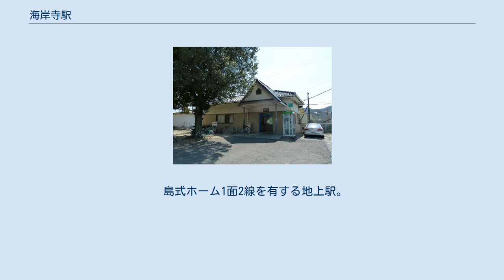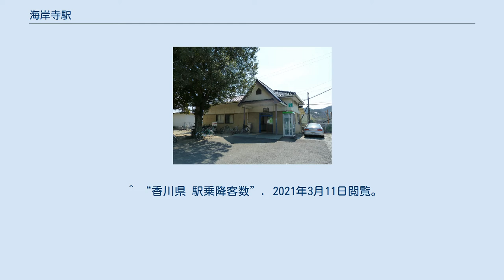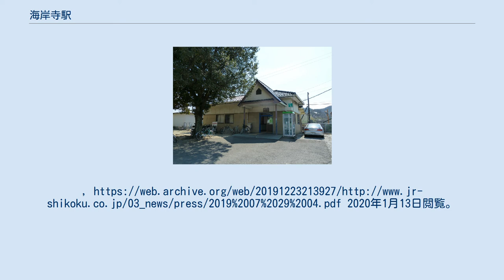海岸寺駅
海岸寺駅（かいがんじえき）は、香川県仲多度郡多度津町西白方にある四国旅客鉄道（JR四国）予讃線の駅。
1番線が上下本線（制限速度100km/h）、2番線が上下副本線（一線スルー）となっており、通過列車は上下線とも1番線を通行する。
停車列車については方向別にホームを使い分けるが、対向する特急を通す場合には方向にかかわらず2番線に入る。
 高松駅に自動改札が導入されたのに合わせて、自動券売機が設置された。
2008年（平成20年）5月末日までは簡易委託駅であり、駅近くの商店で、観音寺方面は伊予寒川まで、多度津方面は土讃線阿波池田、徳島線阿波加茂、高徳線八栗口までの乗車券を販売していた。
 交通系ICカードには対応しておらず、2019年現在導入予定もない。
 1日平均の乗車人員は以下の通り。
 ^ “香川県 駅乗降客数”. 2021年3月11日閲覧。
 ^ 日本国有鉄道公示S46.11.6公436 ^ ご利用可能エリア｜ICOCAガイド - 四国旅客鉄道. 2020年4月24日閲覧. ^ “観光地へのアクセス駅で新たに「ICOCA」がご利用できるようになります!” (日本語) (PDF) (プレスリリース), 四国旅客鉄道／西日本旅客鉄道, (2019年7月29日), オリジナルの2019年12月23日時点におけるアーカイブ。
2020年1月13日閲覧。